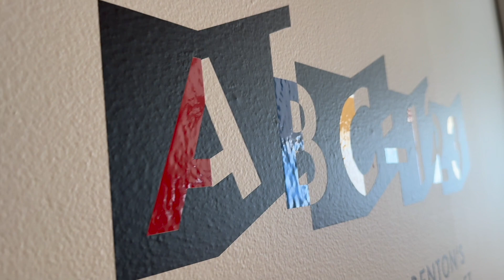Shots from the Fletcher Benton Show at the Crocker Art Museum with a Few Preparator Tips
Fletcher Benton left us this week. It was nice to see the paper maquettes next to the steel maquettes next to images of the real thing in the landscape. The colors were fun and cheerful. ABC & 123, pretty straightforward, but not dull.

Cheers,
Matt
Go much deeper with the MuseumTrade newsletter.

More awesome Gear & Guides at MuseumTrade.org/gear - Like the 𝗡𝗘𝗪 Isasink tool. Just a tap to keep your walls flat. Designed and Milled in California.